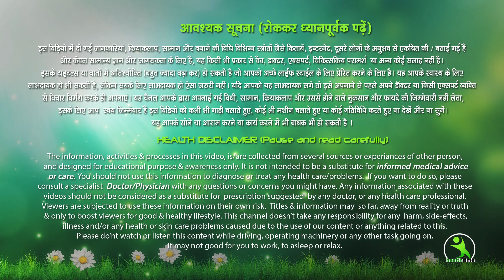मेरी जाँघे बहुत मोटी थी, सोने से पहले मैंने ये किया, मेरी thighs की शेप देखकर ख़ुशी दोगुनी हो गई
HT4316
Easy workout and exercise to lose thigh fat, lose leg fat, lose calf fat and get slim thighs and slim legs. Get toned legs. Thigh slimming exercises. Full body workout to lose weight. How to get slender legs and lose thigh fat? This simple but effective 10-minute workout will help you slim your legs just in a few weeks. Save this video to your favorites, do this little workout with us every day, and you won't believe the results!
Simple Exercises To Lose Thigh Fat Fast at Home with Easy Thigh Workout to get slim thighs . Lets get in Shape and lose leg fat and lose calf fat to get beautiful slim legs .These Easy thigh slimming exercises will help you get toned legs in no time at all .Yes Friends , this is a perfect Full body workout to lose weight which require no gym , no equipment and no diet and can be done by women, men and beginners of all ages. In this Video you will Learn how to lose thigh fat, lose weight and get in shape with these simple exercises to lose thigh fat fast .
If you're looking to slim your legs and thighs, this program is for you! To get slim legs you need to avoid high intensity and this whole program is designed to be low intensity to help you burn fat but also avoid bulk legs.
जाँघ और पैर की चर्बी कम करें 5 mins में , मैं नताशा मोहन , आपको बताऊँगी पैर की चर्बी कम करने की 4 exercise . इससे आपका वजन तो कम होगा ,बहुत जल्द आपकी जाँघों का फ़ैट भी कम हो जाएगा । ये एक बहुत ही आसान पैरों का वर्काउट है जिससे आप LEGS और THIGHS को SHAPE में लेकर आ सकते हैं ।
Important Topic :
1. Slim Thighs & Legs Workout that WORKS | Burn Inner & Outer Thighs Fat (No Jumping)
2. Lose Thigh Fat: Exercise To Reduce Thigh Fat At Home
3. Lose Thigh Fat in 1 WEEK - Get Slim      Legs with Easy Workout & Exercises |   Toned Legs & Thighs
4. Lose Thigh & Hip Fat Permanently | Cause & Real Solutions for Lower Body Fat in Female | 100% Result

SLIMMER LEGS in 7 Days (lose thigh fat) | 8 minute Home Workout || Hip & Thigh को शेप में लेकर आए

Lose Thigh Fat in 1 WEEK - Get Slim Legs with Easy Workout & Exercises | Toned Legs & Thighs.

आलसी लोगों के लिए सब अच्छी Exercise I Lose Thigh Fat In 7 Days Challenge 🔥 मोटी तोंद भी होगी अंदर 🔥

Lose Thigh Fat in 15 DAYS - Get Slim Legs with Easy Workout & Exercisesपैरो और कूल्हों की चर्बी गायब

GET RID OF THIGH FAT 1 MIN DAILY GET RID OF INNER THIGH FAT IN JUST A MIN DAILY

सिर्फ 7 मिनट में Thigh Fat को अपनी आँखों से कम होता देखें लाइव thigh fat loss workout